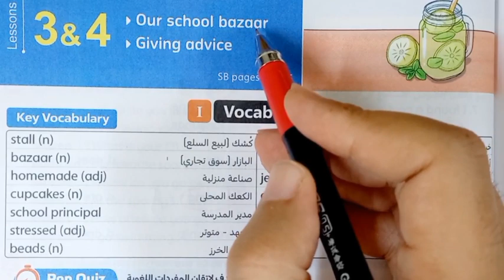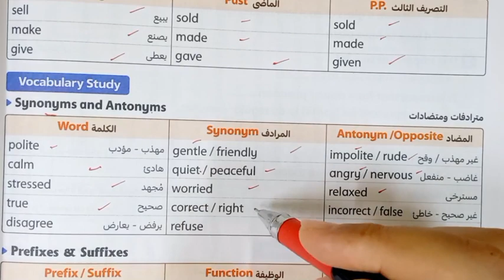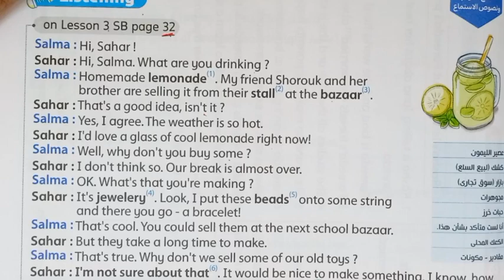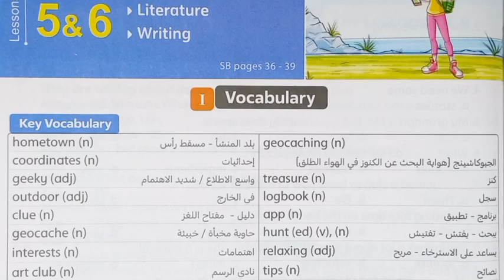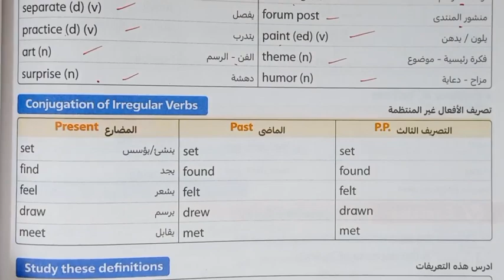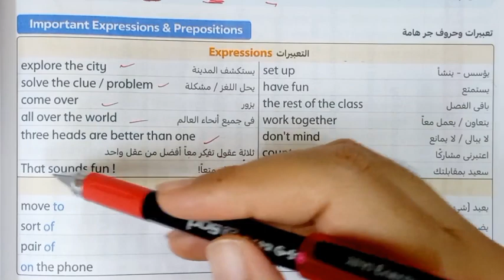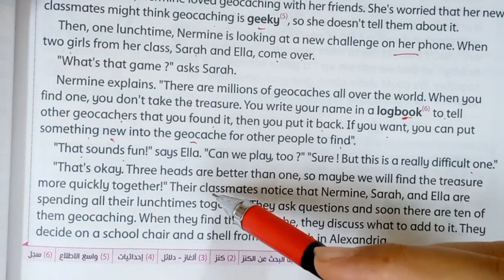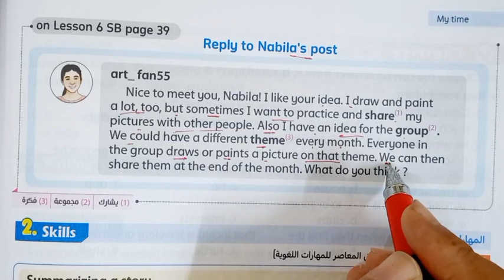شرح و حل كتاب جيم GEM انجليزي الصف السادس الابتدائي الترم الأول 2025 الوحدة الثالثة الدرس الثالث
شرح و حل كتاب جيم  GEM انجليزى الصف السادس الابتدائى ترم أول  2025 الوحدة  الثالثة vacation plans  الدرس الثالث  unit three lesson three شرح و حل كتاب جيم منهج سادسة ابتدائي المنهج الجديد انجليزي الترم الأول 2025 الوحدة  الثالثة الدرس الثالث  شرح واجابة كتاب جيم ساته ابتدائي الترم الأول 2025 الصف السادس الابتدائى 2025  انجليزي ساتة ابتدائي انجليزي  2025 الوحده الثالثة الدرس الثالث  المنهج الجديد كونكت 6 منهج اللغة الانجليزية للصف السادس الابتدائي الترم الأول 2025

منهج الصف السادس الابتدائي الترم الأول 2025/2024
انجليزي سادسه ابتدائي ترم أول 2025
انجليزي ساته ابتدائي الترم الأول  2025
منهج اللغة الانجليزية للصف السادس الابتدائي الترم الأول 2025
الصف السادس انجليزي الترم اثاني الوحدة الثالثة كونكت 6 يونت 3
انجليزي ساتة ابتدائي الترم الأول   المنهج الجديد
انجليزي الترم الأول ساته ابتدائي  2025
انجليزي ساتة ابتدائي الترم الأول 2025
انجليزي الصف السادس ابتدائي المنهج الجديد الترم الأول 2025
انجليزي ساته ابتدائي الترم الأول  المنهج الجديد
انجليزي سادسه ابتدائي الترم الأول 2025
منهج الصف السادس الابتدائي الجديد انجليزي الترم  الأول  2025
منهج كونكت 6 الصف السادس الابتدائي الترم الأول  المنهج الجديد
منهج الصف السادس الابتدائي الترم الأول  2025
انجليزي سادسة ابتدائي الوحده  الثالثة الترم الأول 2025
انجليزي الوحدة  اثانية الدرس الأول  للصف السادس الابتدائي الفصل الدراسي الأول  2025
منهج اللغة الانجليزية للصف السادس الابتدائي الترم الأول  2025 منهج كونكت 6 ساتة ابتدائي  2025
انجليزي الترم الأول  ساتة ابتدائي  2025
الوحدة   الثالثة الصف السادس انجليزي
انجليزي الصف السادس الابتدائي الترم الأول 2025
حل كتاب بت باي بت ساتة  ابتدائي انجليزي الترم الأول  2025
حصرياً منهج كونكت 6 الصف السادس الابتدائي الترم الأول  المنهج الجديد  2025
سادسة ابتدائي الترم الأول 2025
انجليزي ساته ابتدائي الوحده  الثالثة الدرس الأول  2025
شرح منهج ساتة ابتدائي المنهج الجديد انجليزي الترم الأول 2025 الوحدة الدرس الأول   ساته ابتدائي انجليزي 2025  المنهج الجديد كونكت 6 منهج اللغة الانجليزية للصف السادس الابتدائي الترم الأول 2025
انجليزي سادسه ابتدائي الوحده الثالثة الدرس الأول   الترم الأول
الترم  الأول  2025 منهج الصف السادس الابتدائي الجديد
انجليزي ساتة ابتدائى الترم  الأول  الوحدة الثالثة 2025
 2025 انجليزي للصف السادس الابتدائي الترم الأول  2025
 انجليزى الصف السادس الابتدائى الترم الأول  2025
ابتدائي انجليزي 2023 ساته ابتدائي انجليزي الترم الأول  2025
منهج الصف السادس الابتدائي الجديد الترم الأول
الفصل الدراسي الأول  منهج الصف السادس الابتدائي الجديد
الوحدة الثالثة الصف السادس انجليزي unit 3 lesson 3                                     انجليزي الصف السادس كتاب جيم الترم الأول  2025